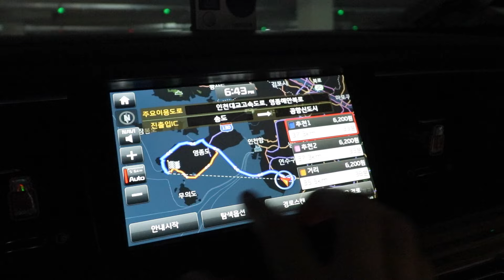우리의 첫번째 백패킹은 을왕리 선녀바위!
KZ - Beats By KZ - 02 Jazzy James (Instrumental)

✓ 추석도 끼고, 다들 너무 바쁜 관계로 여행을 자주 가질 못했네요 ^^ 오늘은 9월 3일에 다녀온 을왕리 선녀바위 캠핑 이야기입니다. ' 짐을 싣고 나르다 '는 뜻의 백패킹은 정말 매력적인 것 같아요! 이제 첫 번째 백패킹이라 붕붕이 타고 무빙했습니다.

나름 연습하고 며칠 전에는 노고산도 다녀왔어요(정말 조상님을 6번 봤다는...) 재밌게 봐주시고 좋아요 - 구독! 부탁드리겠습니다.